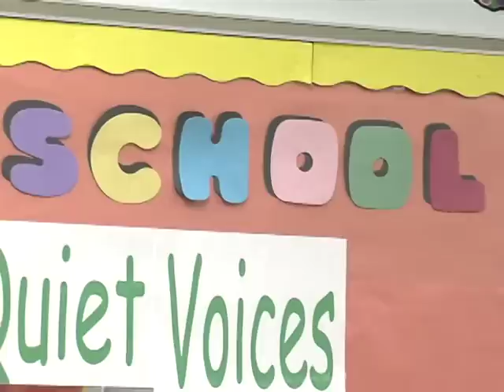CTE Pathways -- Family & Consumer Sciences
Family and Consumer Sciences (FACS) Education will help to prepare you for family life, work life, and careers in family and consumer sciences by providing opportunities to develop the knowledge, skills, attitudes, and behaviors needed through character development, creative and critical thinking, interpersonal communication, practical knowledge, and vocational preparation.